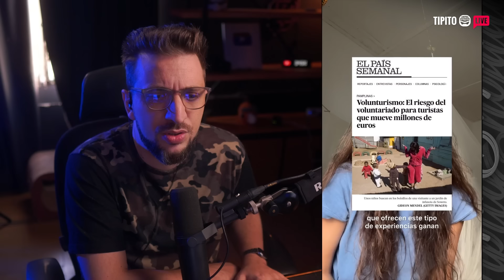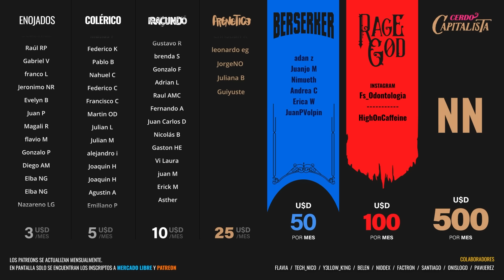Viajan SOLO para sacarse fotos con POBRES | Volunturismo turista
➔ Todos los Martes y Jueves | 16hs ARG | 9PM ESP | 1PM MEX
en este mismo canal de youtube TipitoLIVE

Segun una influencer, tursitas blancos viajan a Africa solamente para sacarse fotos con niños pobres.